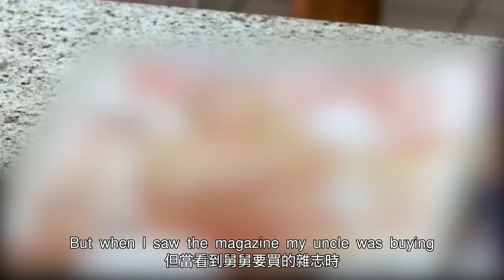【汪哥】狂野脫衣舞表演！竟出自小肚腩女孩，她在選美比賽上震撼全場，全家人為了支持她一起上臺唱跳，奉獻一場不落俗套的純真演出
《陽光小美女》是由喬納森·戴頓和維萊莉·法瑞斯共同執導一部家庭喜劇片，由阿比吉爾·布萊斯林、格雷戈·金尼爾、托妮·科萊特、保羅·達諾、史蒂夫·卡瑞爾和艾倫·阿金等連袂出演，影片於2006年7月2日在美國洛杉磯電影節率先放映。該片講述了胡弗一家總是有著各種各樣的理不清的問題，可當7歲的小女兒奧莉芙聽到廣播中傳來的“陽光小美女”選美比賽那一刹那，他們決定沒有什麼比小女孩的大夢想更為重要。這個六口之家隨即踏上了從小鎮阿爾伯克基長途跋涉到加州參加比賽的路途。
16、女賊出獄後死性不改，組織美女團夥作案，偷女明星稀世項鏈，並栽贓給前男友，讓前男友吃牢飯
18、女生為爭奪芭蕾舞首席走火入魔，用玻璃碎片刺向競爭對手，實則刺向自己
19、京都第一名伎的坎坷人生！女孩被家人賣掉當奴婢，她暗戀大叔，為接近他苦修成為藝伎
20、女人婚後崩潰大叫，只因厭惡丈夫碰她，由於懷孕無法移居巴黎，她決定自行流產，卻失血過多不治身亡